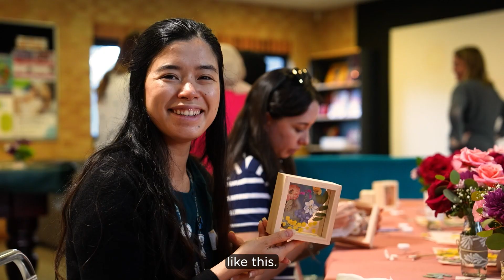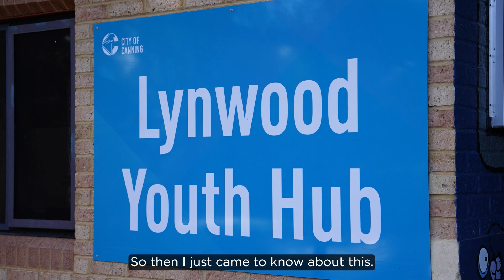Creative Endeavour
The REED Collective has partnered with Canning to run a community initiative “Chai Time Women’s Connect” - a mobile multicultural morning tea which invites newly arrived migrants to come together. The sessions offer community health education, learning opportunities to enhance wellbeing, foster creativity and increase the sense of purpose within the community. Over tea and conversations, it provides a safe, friendly environment to create connection, build confidence, and allows  the women to participate in a new skill development through this collective.